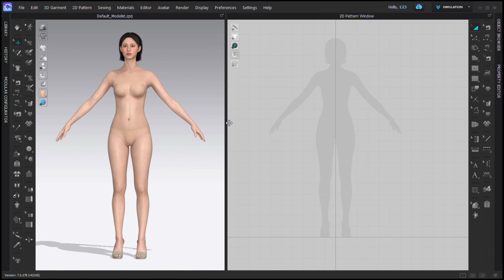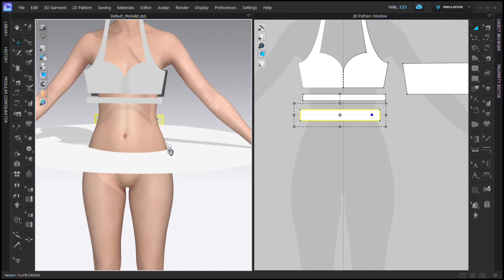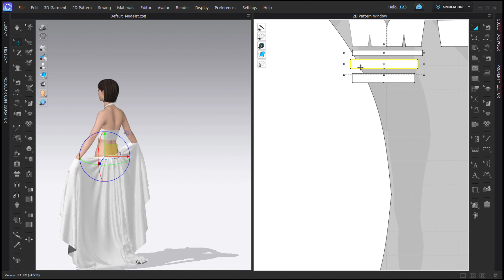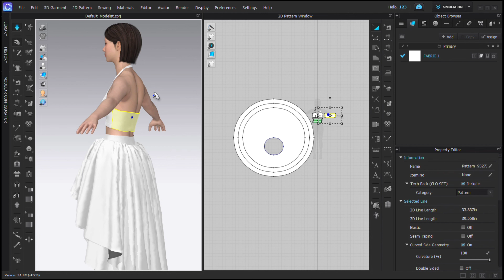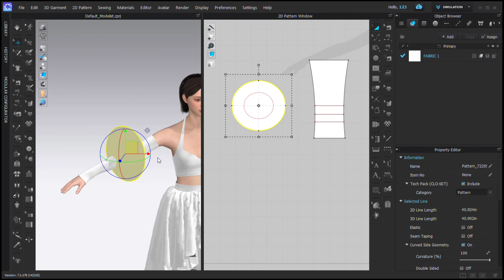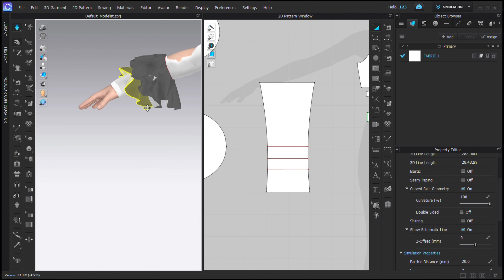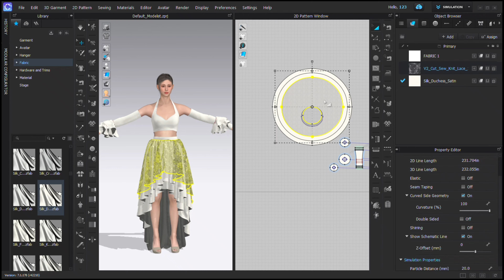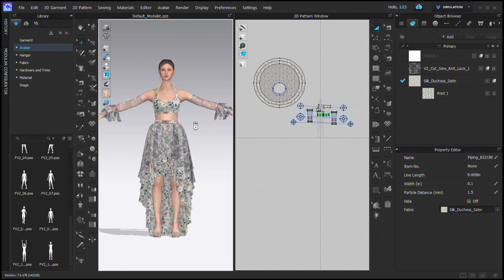Clo 3D tutorial // how to make patterns and complete garments in clo 3D //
comment your quarries and ill make video on that particular issue